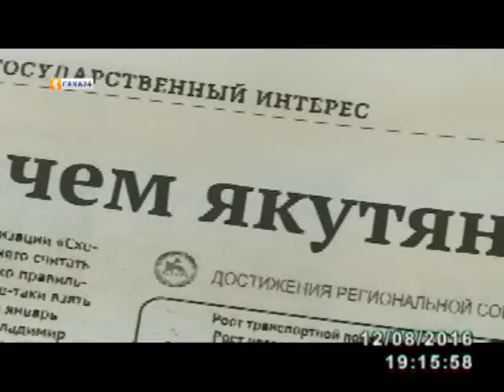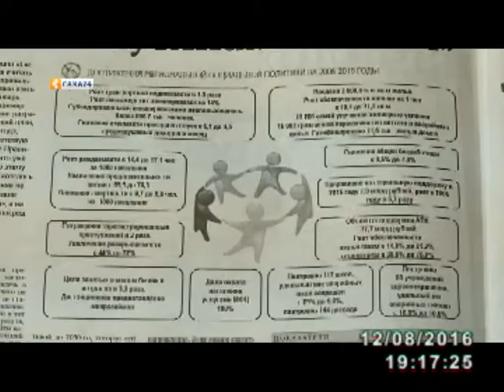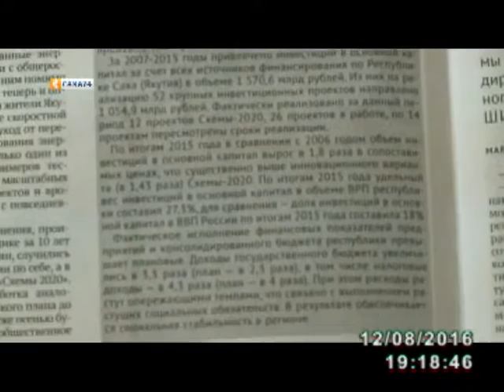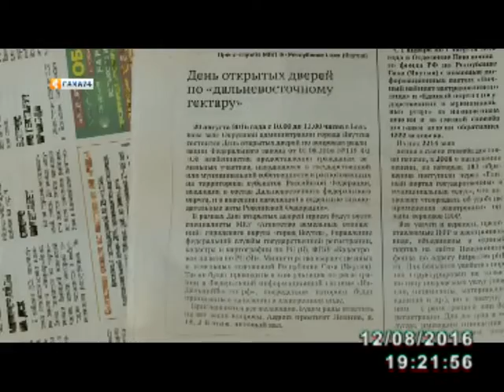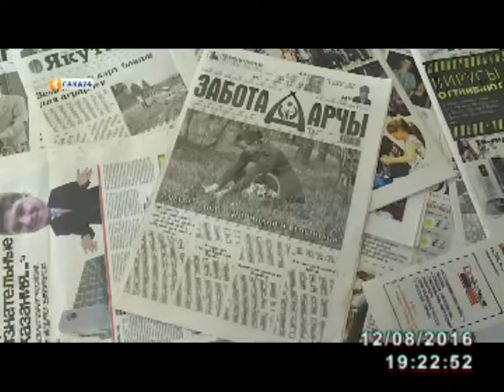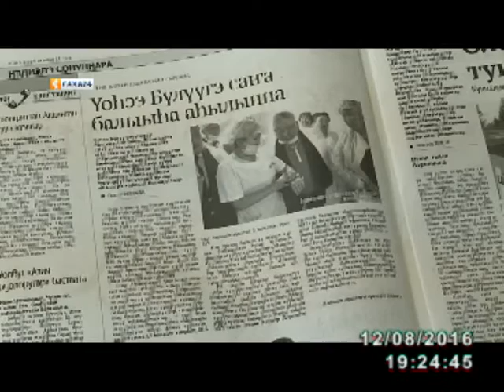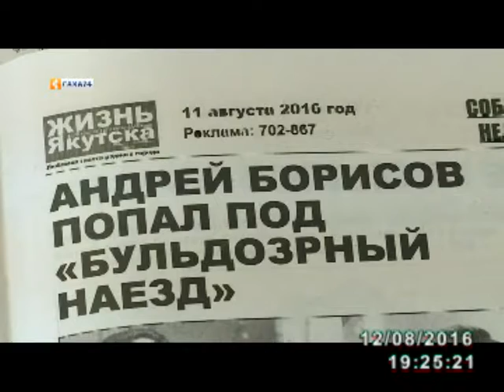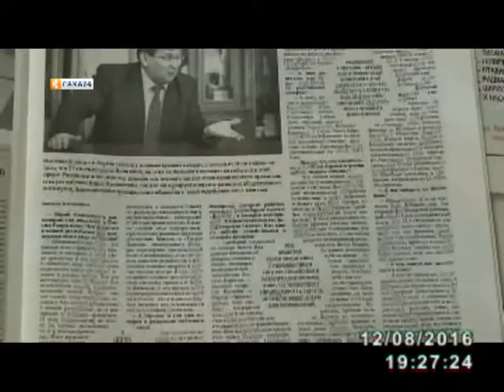Арена событий (12.08.2016)